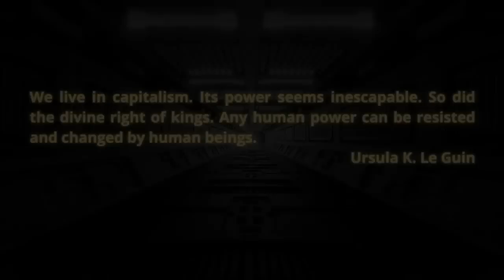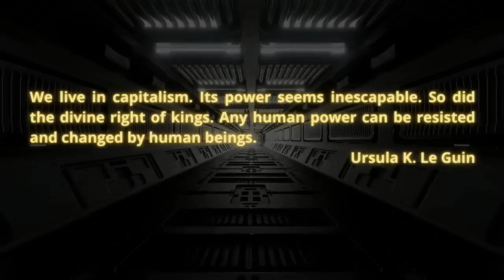Varn Vlog : Julian Assele on the Family in Capitalism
Jules is back.  Julian Assele ( @Catholicclod) is a writer and researcher who writes on socialism and Marxism.  We discuss the family and social reproduction.  A reading list will be generated.

Crew:
Audio Producer: Paul Channel Strip  ( @aufhebenkultur )